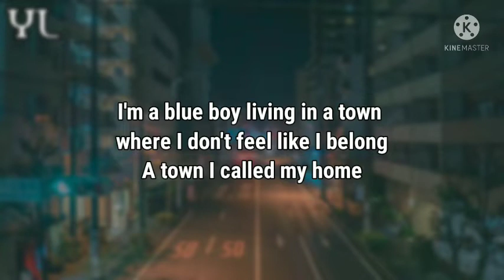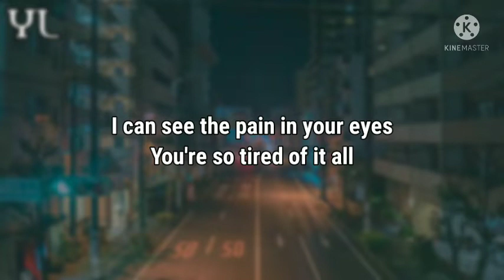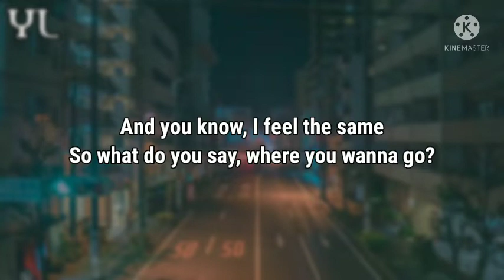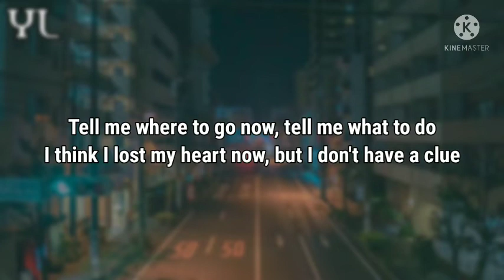yaeow - Town I Called My Home (Lyrics) | "I'm a blue boy living in a town"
and see the various song lyric content this channel.*